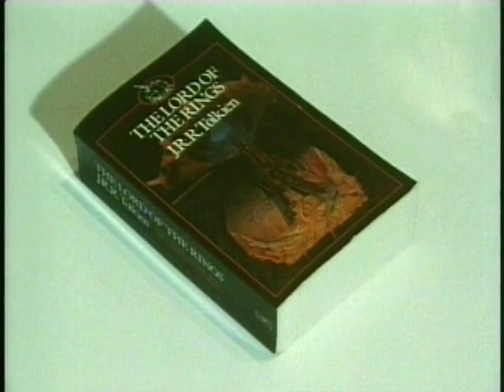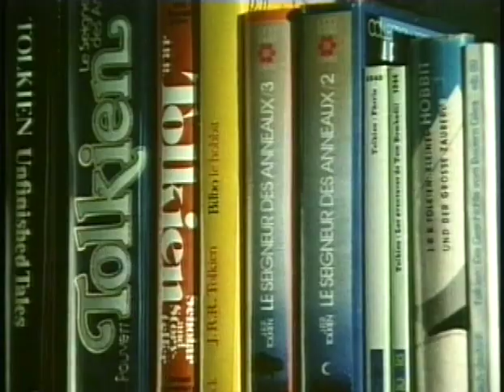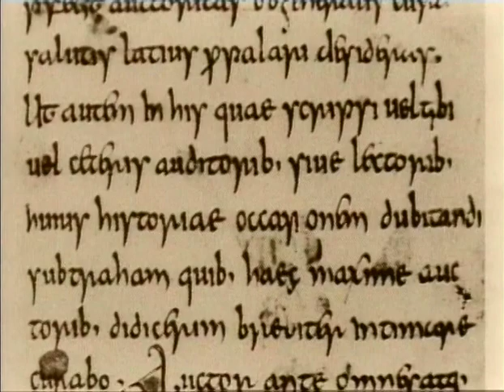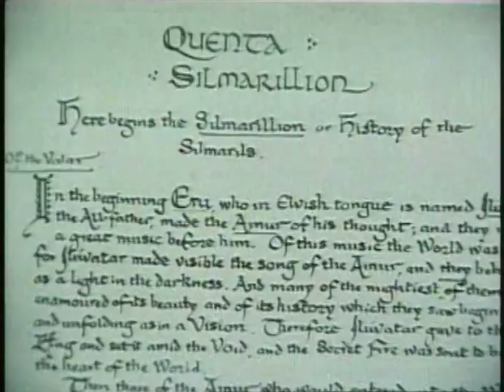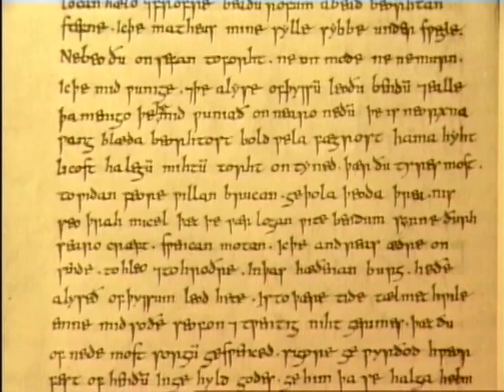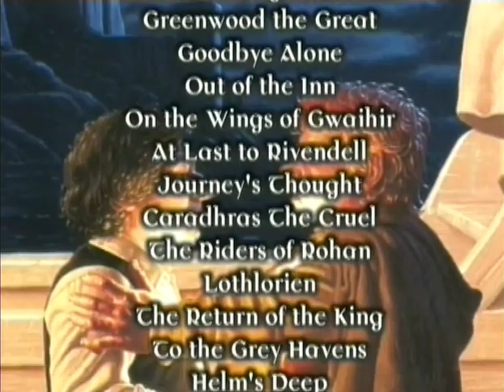'Inside Tolkien's Fellowship of the Ring' Documentary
Documentary about Tolkien's writing of the first part of the Lord of the Rings.